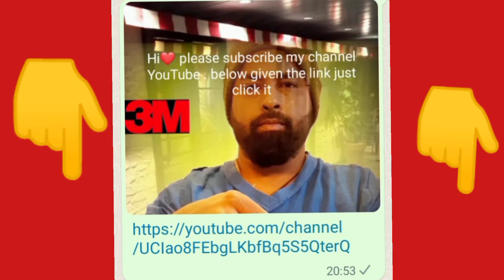For more videos please subscribe like and share and comment 👍 Thank you 😘comedyvideo